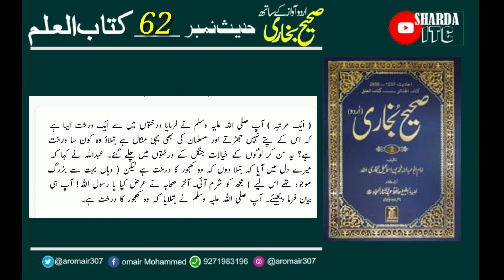Sahih Bukhari Hadees Number (62)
ان شااللہ صحیح بخاری کی تمام حدیث کو آواز کے ساتھ اس چینل پر اپلوڈ کیا جائے گا

آپ تمام لوگوں سے گزارش ہے کہ جلد از جلد چینل کو سبسکرائب کرلیں تاکہ نیو ویڈیو کی نوٹیفیکیشن آپ لوگوں کو مل سکے ۔اور زیادہ سے زیادہ حدیثیں آپ لوگ سن سکے